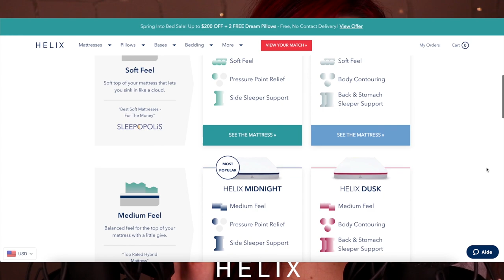ASMR Sleep Triggers For the Best Sleep Of Your LIFE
to get up to $200 off your Helix mattress plus two free pillows!

Earrings i'm wearing (Support small businesses! It's not mine)

Audio is flipped i'm so sorry! Won't happen again.